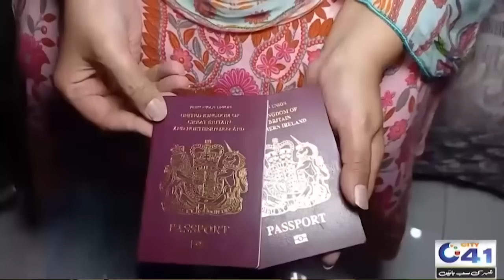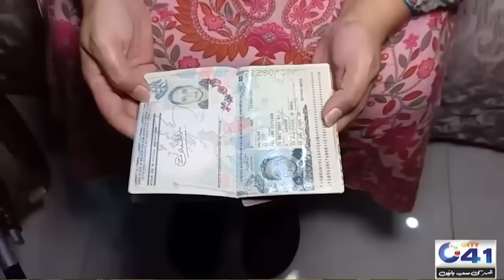Pakistani TikToker Scam With British Girl | Must Watch | City 41